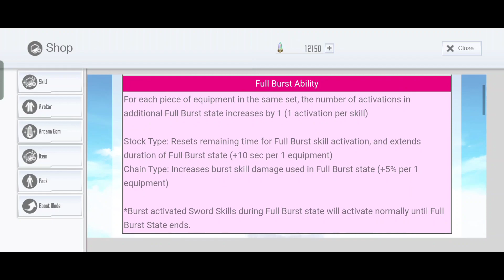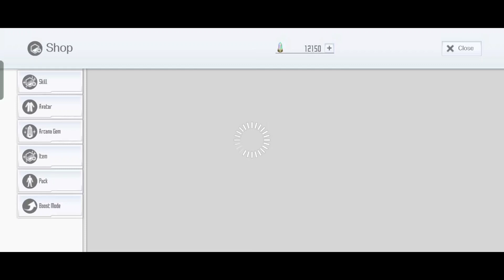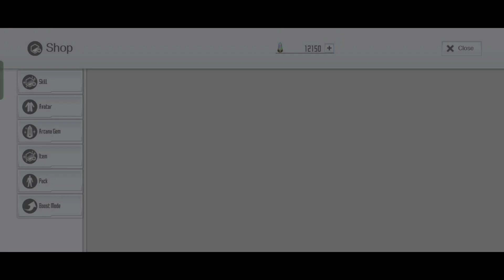SAOIF : 6th Anniversary! Free Gacha Skill Record & Avatar (Day 17)